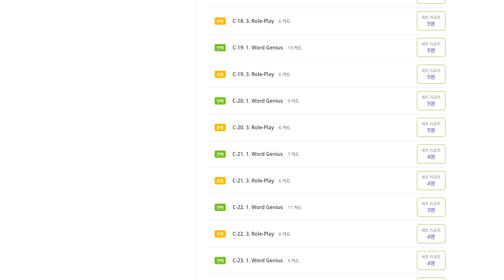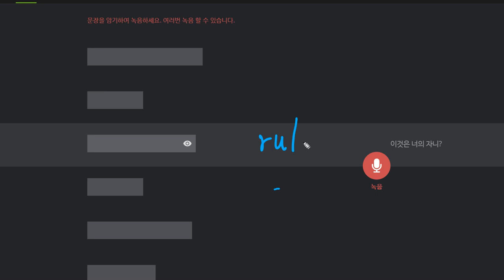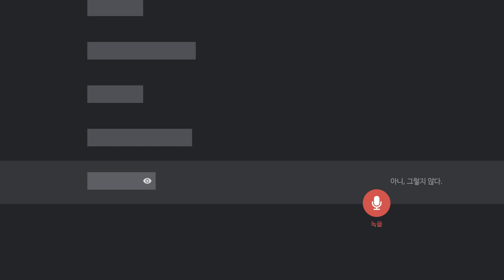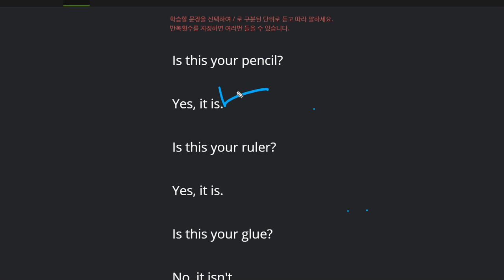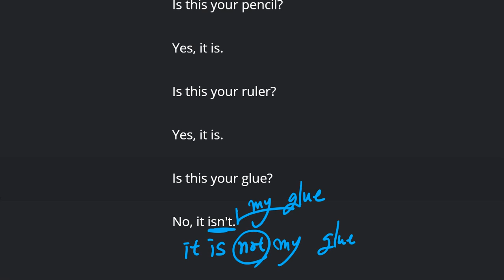박채연 2020 02 04